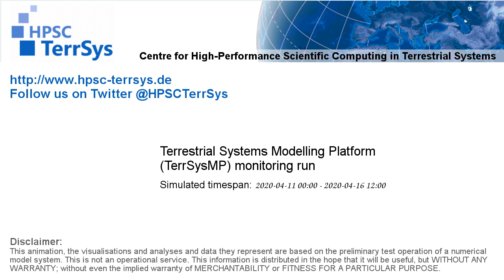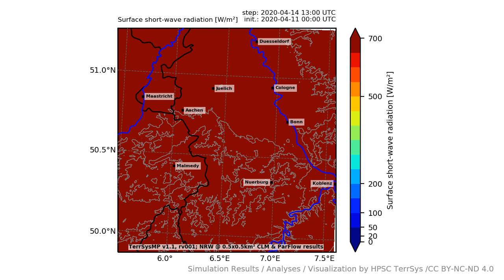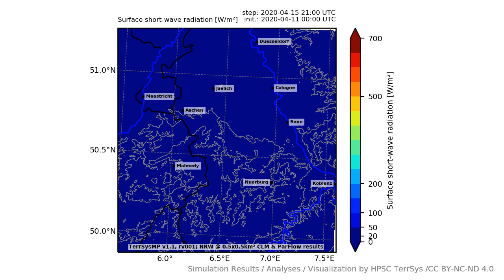TerrSysMP monitoring run 2020-04-11 - surface short-wave radiation - NRW (132h)